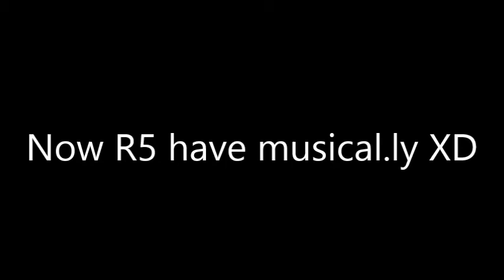Rydel musical.lys PART3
Hey guys, I'm sorry for the late upload, but here it is, Part 3